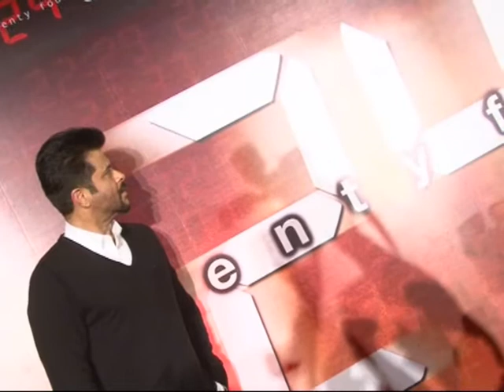Anil Kapoor debuts on Indian Television with Colors Channel's new show - 24.